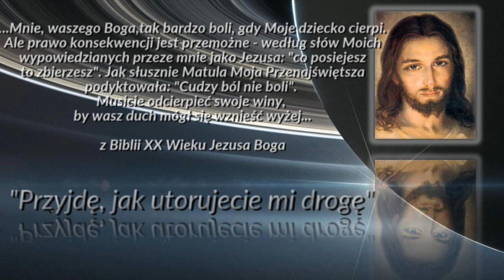NEW REALITY TV (Dyktowania Ludzi w Duchu) Robert Alexander Gajdziński